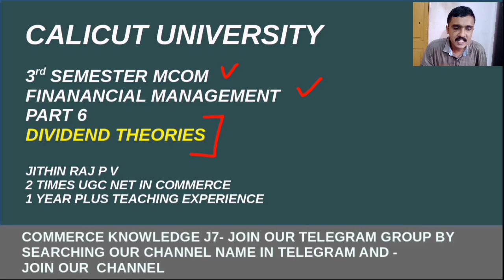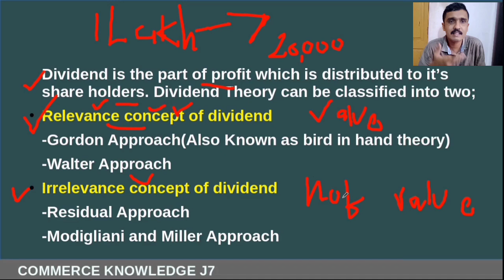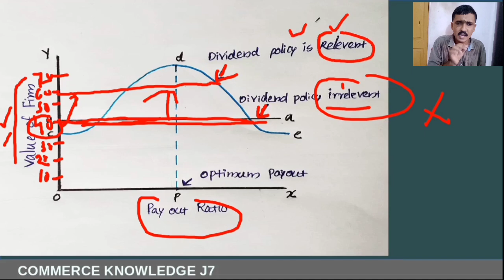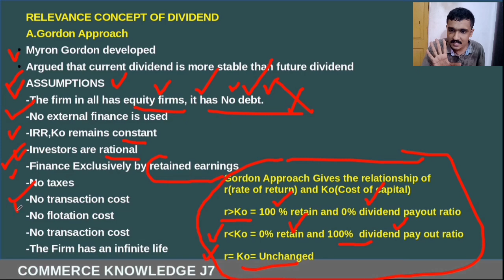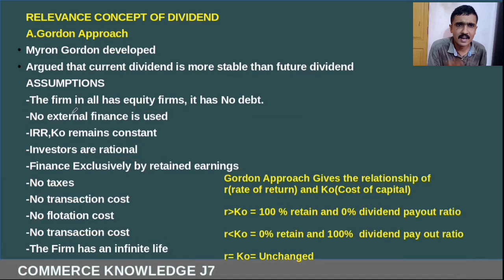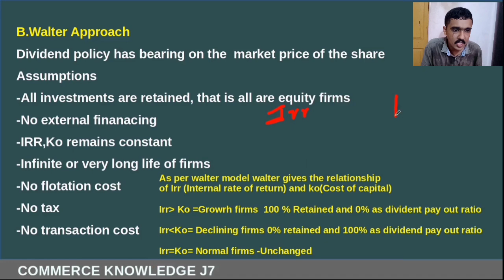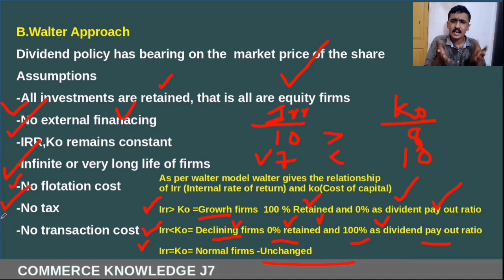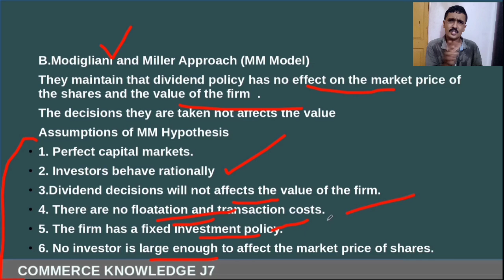Mcom 3rd sem Financial Management Dividend Theories Part 6 Calicut University